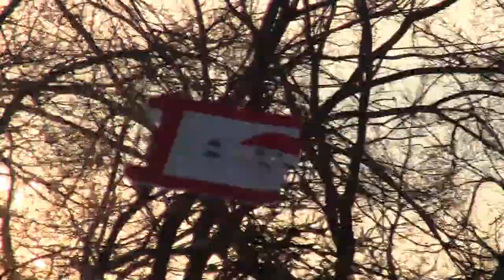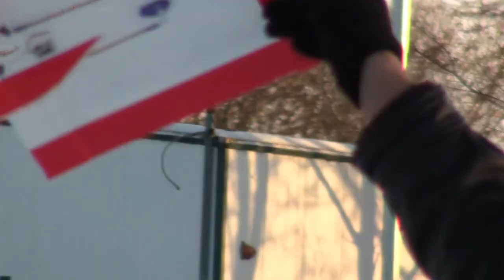PIZZA BOX MINI 11-27-12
That time again for indoor flyers. It would be nice but... the last indoor was cancelled and we were pissed. Oh well, fly the sucker outside in the freeze province where sun is little just like the temperature.
A great build as my young bro Blair builds me a little pizza box. A great toy for the young, the old and the restless mother fkr's..
Doodboy1